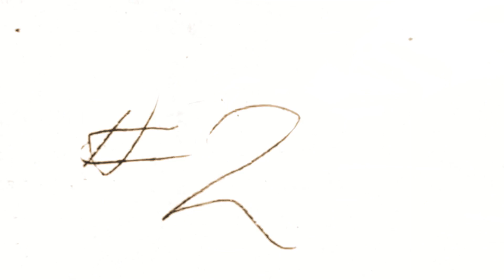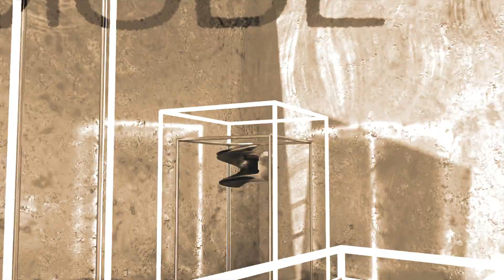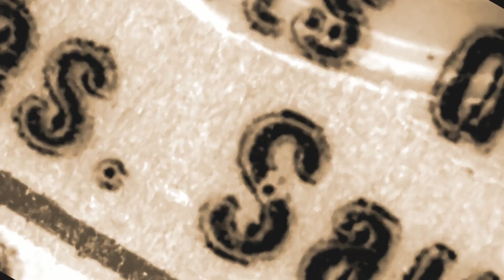Innocence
A song built on influences from In the Air Tonight by Phil Collins.  Inspired by the thoughts of why do people have the power to take innocence from you?